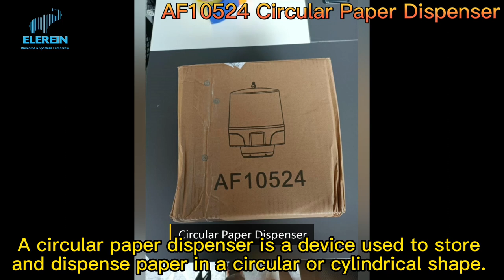Elerein AF10524 Circular Paper Dispenser：Provide a convenient, hygienic way to access paper products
The story begins with a determined man. The man carefully discovered that many companies could not afford imported, expensive electronic cleaning equipment, resulting in non-hygienic standards. He seized the opportunity and founded Elerein in 1988, which manufactures a wide range of high-quality cleaning equipment.
After the precipitation of time, Elerein has been loved and trusted by more and more customers around the world. Nowadays, Elerein is a leading manufacturer and supplier of cleaning equipment of all types with a team of highly skilled engineers and over 30 years of experience. One of the reasons for Elerein's success is that we can offer the best price-performance ratio while implementing modern technology and innovation. We are committed to delivering innovations that make the world a better place for our spotless tomorrow.

Product performance：
✅Material: The dispenser is typically made of plastic or metal, which makes it durable and long-lasting.

✅Size: The size of the dispenser varies depending on the type and amount of paper it is designed to hold. Some models may be compact and suitable for home or office use, while others are larger and suitable for commercial or industrial use.

✅Dispensing mechanism: The dispenser usually has a slot or opening on one side where the paper is pulled out. Some models may have a tear-off mechanism, while others may have an automatic cutting mechanism.

✅Compatibility: The dispenser may be designed to dispense a specific type of paper, such as paper towels, toilet paper, or industrial wipers.

✅Hygienic design: The dispenser should be designed to minimize contact with the paper to promote hygiene and reduce the spread of germs. Some models may have a touchless or hands-free design.

The following is the company's employee channel.